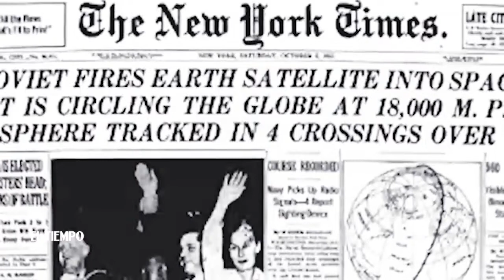Hoy se cumplen 60 años del lanzamiento del Sputnik 1 | EL TIEMPO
Los astrómos Santiago Vargas y Germán Puerta responden preguntas sobre la exploración espacial y los 60 años de lanzamiento del satélite Sputnik 1.